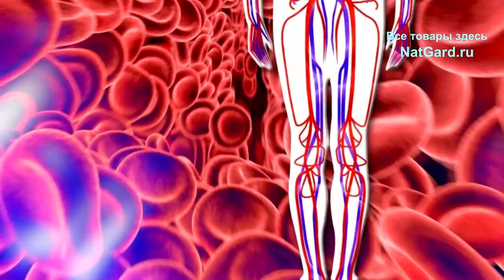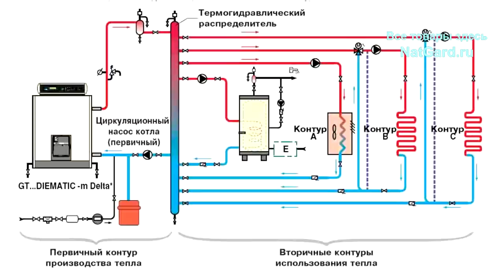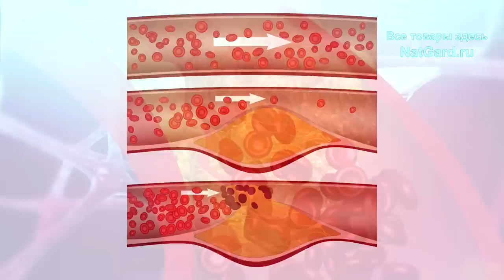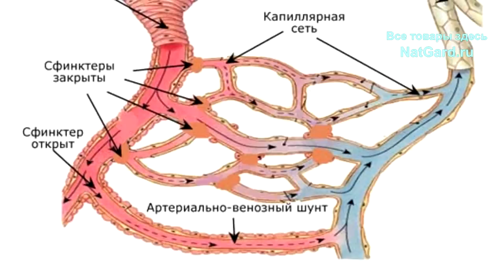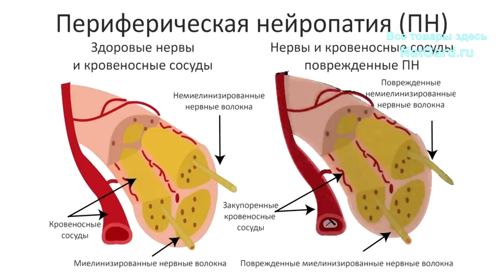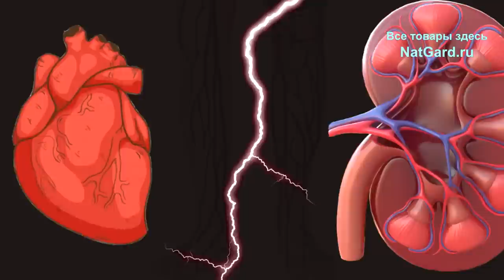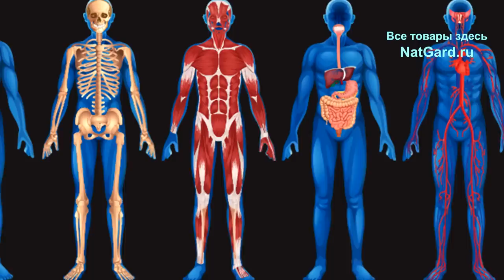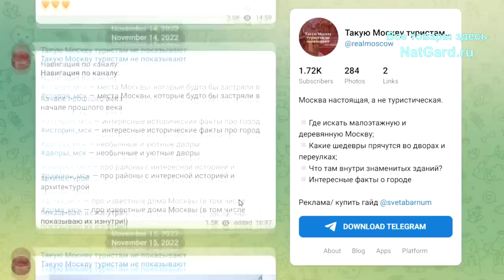5 причин холодных ног и рук! Мёрзнут конечности: ЭТО жизненно ВАЖНО знать! Что делать?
Вот Вам ВСЕ причины холодных ног! Срочно найдите свою и устраните её! Есть 5 основных причин: Нарушение микроциркуляции крови из-за слабости Сердца, атеросклеротические поражения сосудов, Отёки 2-х причин, периферическая полинейропатия, эндокринные факторы и ещё кое что. Смотрите от А до Я. А ниже я дал минуты к видео и ссылки на важные видео и продукты для решения ЭТИХ проблем.

Минуты к видео:
0:00 - Почему у вас холодные ноги - 5 причин, важное вступление:
0:27 - 1. Нарушения микроциркуляции крови, сохранение тепла и слабость Сердца!
4:19 - 2. Атеросклеротическое поражение сосудов бляшками и тромбами.
4:59 - 3. Отёки в результате Почечной и Сердечной недостаточности.
7:18 - 4. Периферическая полинейропатия !
8:18 - 5. Эндокринные и различные иные гематологические причины!
8:54 - Как самому найти причину своих холодных ног? Что делать?